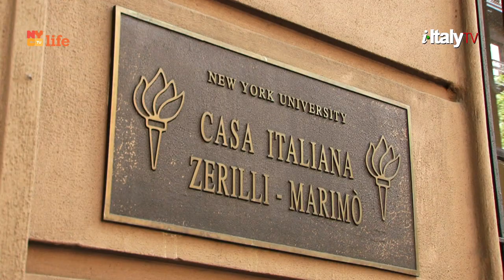"Landscapes" by Giuseppe Di Piazza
"Landscapes" by Giuseppe Di Piazza: a special photo exhibition
on display at NYU Casa Italiana Zerilli-Marimò.

Observing these photographs, the perceptions of touch and vision are one and the same. The choice of a particular location and that of wanting to narrate it, implies exposing oneself, defining a perspective from a personal observation point. It is from this point of view, which our interest and attention is captured. What we observe: shapes from the Padania plains to American city glimpses and landscapes, the value of which is given by the reflection from within. These photographs depict an oblique progression. That same motion of the many territories being scrutinized. The muffled sounds alternate with that of silence. The light spreads itself evenly, until it blends into the fog or summon contrasts yet to be discovered. One of Giuseppe Di Piazza’s objectives, author of these shots, seems to be the desire to capture a mutation. He creates a dialogue. He places himself in relation to landscape and the city . He brings those elements, which are familiar to these areas and often forgotten or taken for granted, to life. He delves into an exposition of the subconscious mind. This author is blatantly up-front, even in motion. He doesn’t hide. He restores an identity. He holds back just long enough, to take a breath, make an observation, by way of a transversal force. Yet, a powerful fantastical presence gushes out from everywhere, and it’s from that moment on, where stories, tales, and legends may begin. [Excerpt from the catalogue, written by Denis Curti]

Interview and Camera Operator: Eugenio Pizzorno
Editor: Matteo Banfo